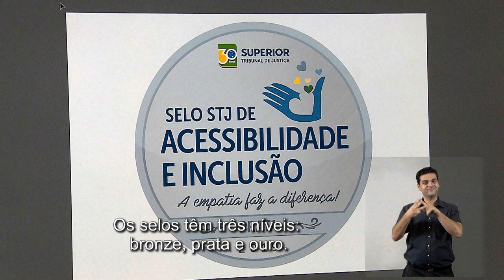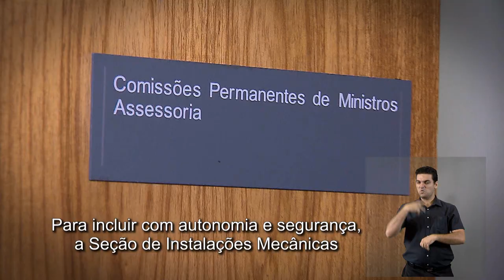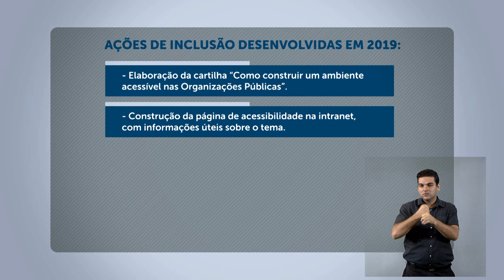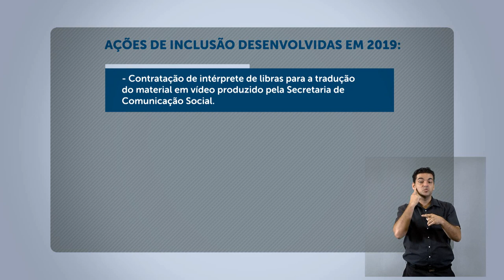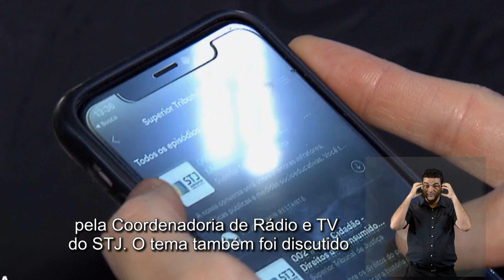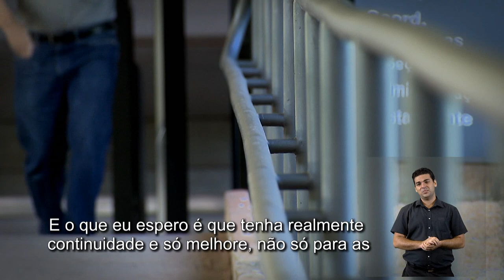Acessibilidade no STJ - Retrospectiva 2019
​O Superior Tribunal de Justiça está comprometido com o objetivo de tornar seu Portal acessível a todos os cidadãos. Essa política se enquadra em um proje​​to mais geral de acessibilidade, que inclui instalações físicas e programas de atendimento a idosos e pessoas com deficiência. Veja como é o trabalho que o STJ realiza:​